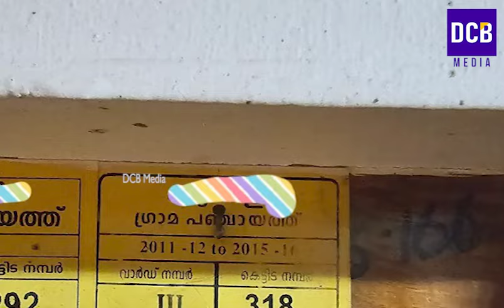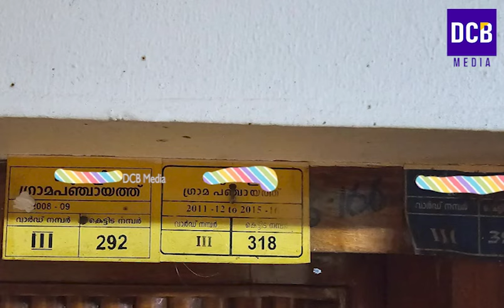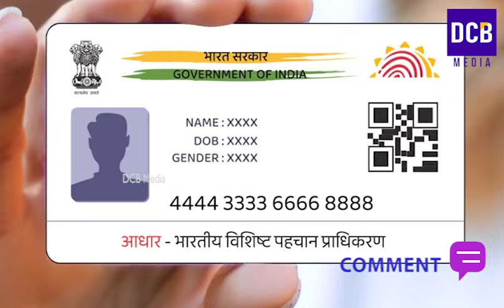നിങ്ങളുടെ വീട്, കെട്ടിട നമ്പർ മാറും ആധാർ ഉൾപ്പെടെ രേഖകളിൽ മാറ്റം വരുത്തണം| Kerala Building updates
സംസ്ഥാനത്ത് വാർഡ് വിഭജനം നിങ്ങളുടെ വീട്, കെട്ടിട നമ്പറുകൾ മാറും ആധാർ ഉൾപ്പെടെ രേഖകളിൽ മാറ്റം വരുത്തണം ആരും അറിയാതെ പോകരുത് | Grama Panchayat Ward Division latest updates
Kerala municipal ward division latest updates
Kerala Real Estate updates
Kerala Property Buying
Kerala Property Selling
Kerala Real estate
New flat for sale
New home for sale
Home loan for buy flat and villa project